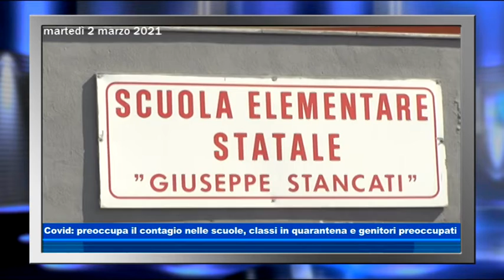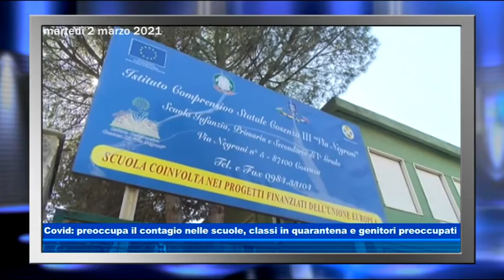Covid: preoccupa il contagio nelle scuole, classi in quarantena e genitori preoccupati